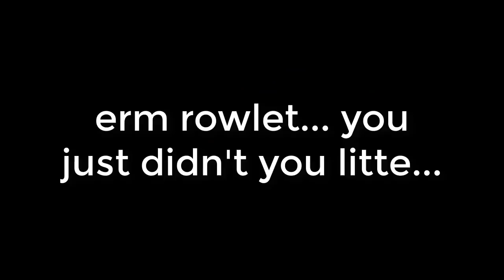Pokemon Sun & Moon | Rowlet uses "Bloom Doom" Z-Move | Ash vs Hau Rematch [Episode 97 HD]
Epic rematch with Ash's Rowlet and Hau's Dartrix from Pokemon Sun and Moon Episode 97 [HD]. Rowlet uses the Z-Move "Bloom Extra Shine" / "Bloom Doom" against Hau's Dartrix.

♦♦♦ More about the Episode ♦♦♦

♦ 匠のフクスロー！！眠りのモクローzzz ♦
Fukuthrow the Artisan!! Sleeping Mokuroh zzz

Satoshi meets Hau, a Trainer accompanied by a Fukuthrow. Hau explains that they're in the middle of a training session, so Satoshi immediately challenges him to a battle. It's Hau's Fukuthrow VS Satoshi's Mokuroh! Who will win?!

Voice Cast :
Rica Matsumoto: Satoshi
Ikue Ohtani: Pikachu
Daisuke Namikawa: Rotom
Keiichi Nakagawa: Professor Kukui
Unsho Ishizuka: Dendimushi
Megumi Hayashibara: Mokuroh
Mika Kanai: Togedemaru
Rikako Aikawa: Ashimari
Chika Fujimura: Amajo
Chinami Nishimura: Nyaheat
Reina Ueda: Snowball
Fumiko Takekuma: Garagara
Wakana Kingyo: Eievui
Shinichiro Miki
Jun Fukuyama: Hau
Sachi Kokuryu: Burnet
Kenyu Horiuchi: Narration

♦♦♦ Upcoming Pokemon Sun & Moon episodes ♦♦♦
SM98 - The Duo Splits Up?! Satoshi and Rotom [November 25th]
SM99 - Where is Eievui Going? To the End of the World for the Sake of a Meeting! [December 2nd]
SM100 - The Lightning that Blocks Wind! Its Name is Zeraora!! [December 9th]

This video is strictly informational, no profit is intended to be made from this video at all. All Copyrights belong to Pokémon USA, 4 Kids Entertainment, The Walt Disney Company,Time Warner Inc, Creatures, GAME FREAK Inc., Nintendo, OLM-Animation Studio, Oriental Light and Magic, Shogakukan, Summit Media Group, TV Tokyo, Koch Entertainment, ShoPro, and any other respective owners.